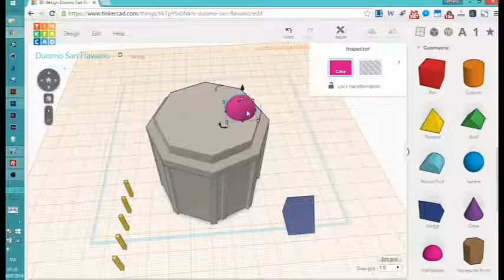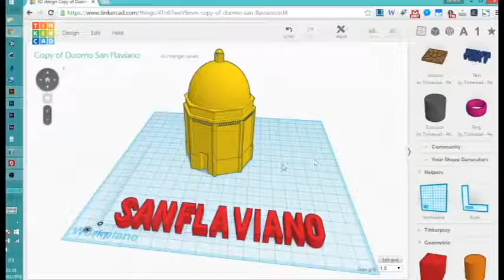Hi Storia Labs Giulianova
Breve intro alla lezione di modellazione 3D con TinkerCAD eseguita all'interno dell'hi-Storia Labs di Giulianova. Maggiori info su